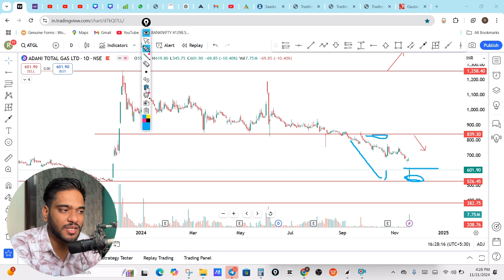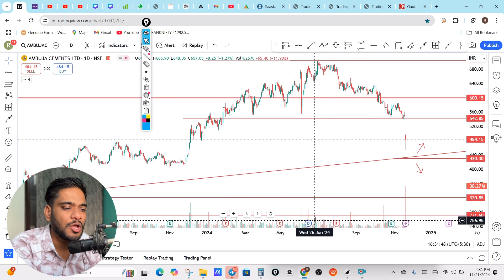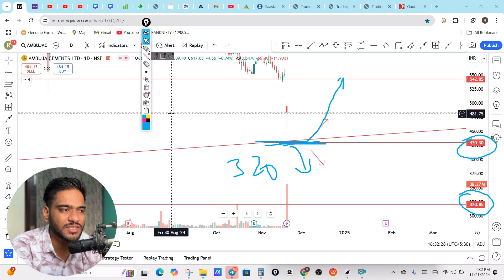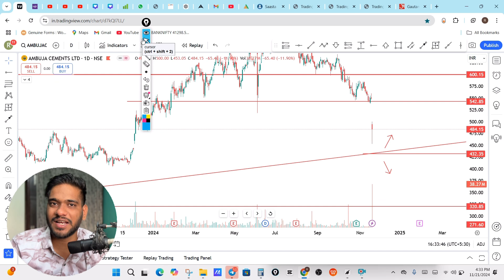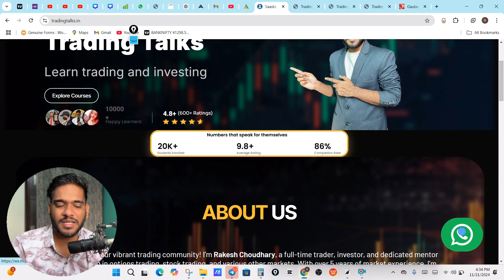Adani की वजह से Stock Market Crash | Adani Stocks Analysis | Adani Latest News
The information provided in this video is for educational and informational purposes only and does not constitute financial, investment, or trading advice. The content is based on my personal opinions and research, which may not reflect the views of any financial institution or investment advisor.